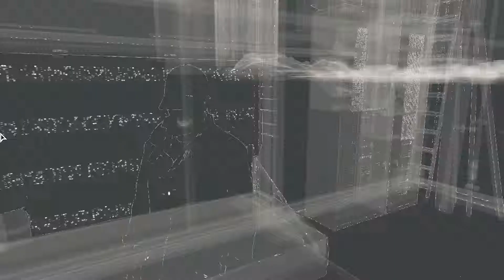Watch Dogs - 149 - Privacy Invasion #28 (PC ultra) [HD]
Arriving at the Art Gallery in the Loop: 00:58. Enjoy ;)